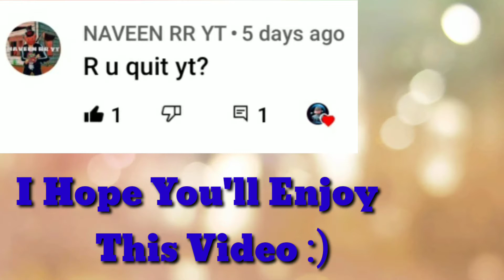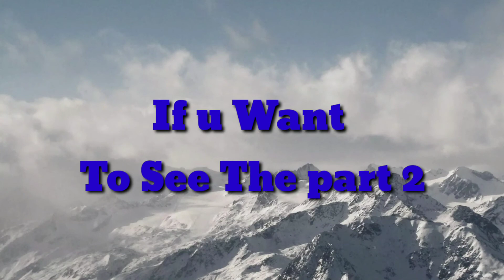🚀Rocket Royale🚀 Gameplay First Time Heaving Fun On A Hacker #58